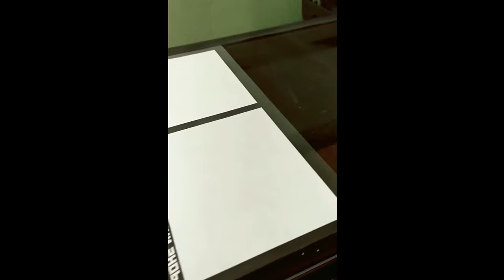1 KOMPUTER JALAN 2 SOFTWARE ACRORIP 9 VS ACRORIP 10 - DI WINDOWS 10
1 KOMPUTER JALAN 2 SOFTWARE ACRORIP 9 VS ACRORIP 10 - DI WINDOWS 10

video lainnya
CARA INSTALL ACRORIP 10.3 FULL VERSION | TANPA SERIAL NUMBER | TANPA DONGLE

video oleh kang mas yogie